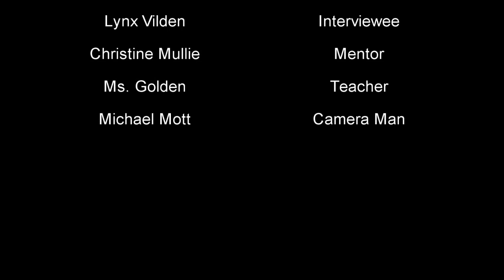Lynx Vilden Interview by Danielle Mott 4